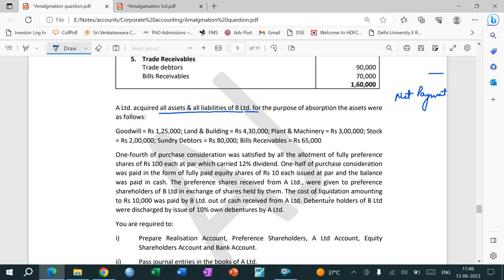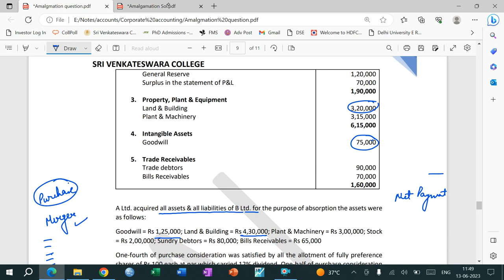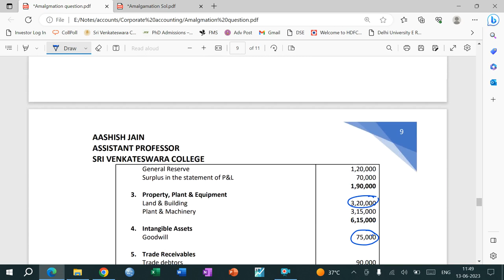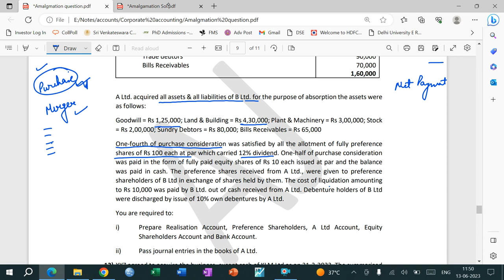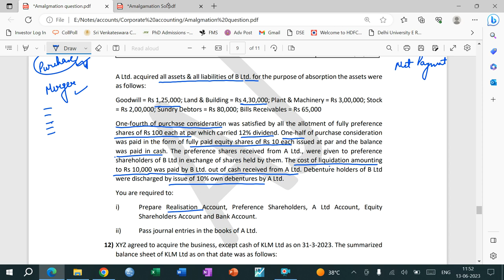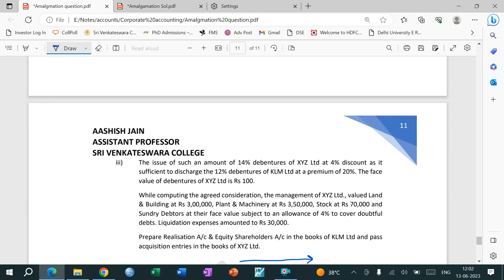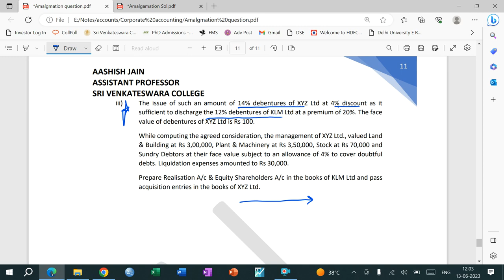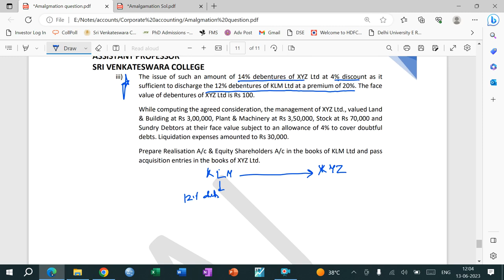Amalgamation | Lecture - 5 (Comprehensive Examples)